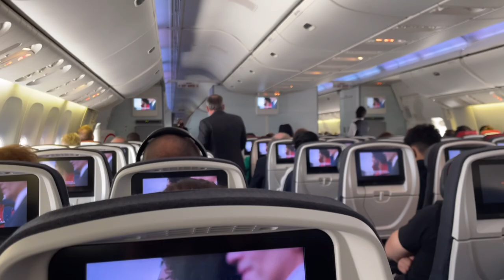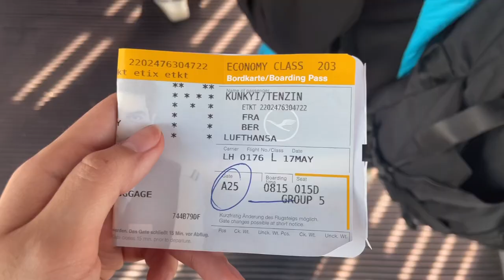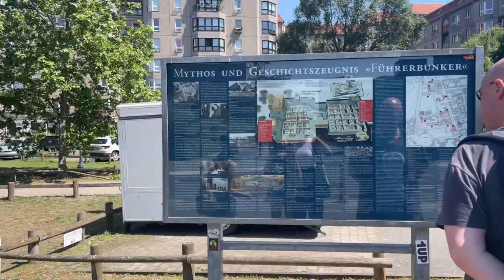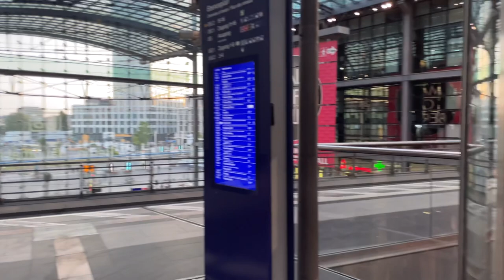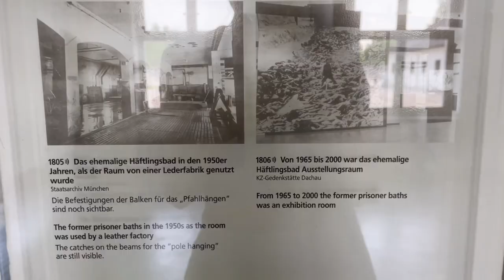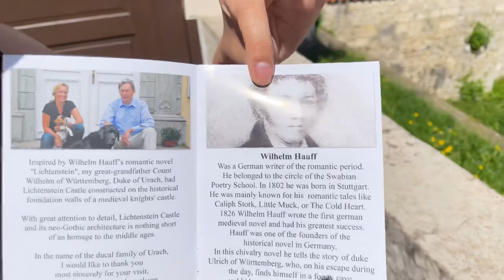Our First Time in Germany! | Tibetan Vlogger reyy layin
✨✨WHEN THE FRIENDS FINALLY MANIFEST THE EUROPE TRIP THEYVE ALWAYS TALKED ABOUT ✨✨

Music
The Wire - HAIM